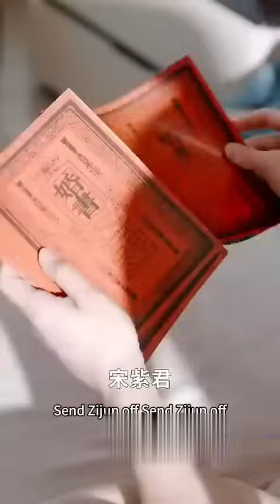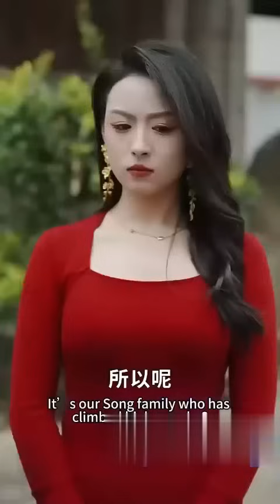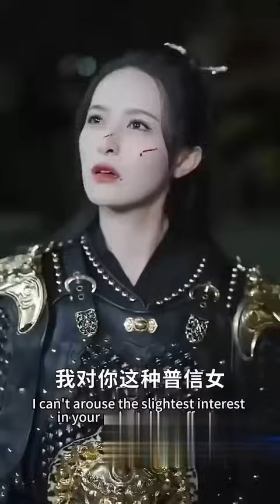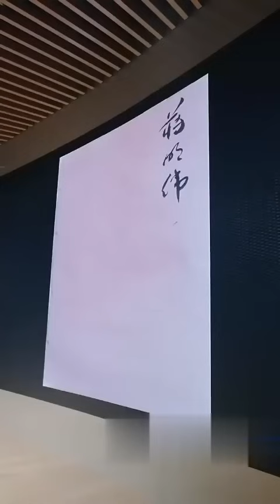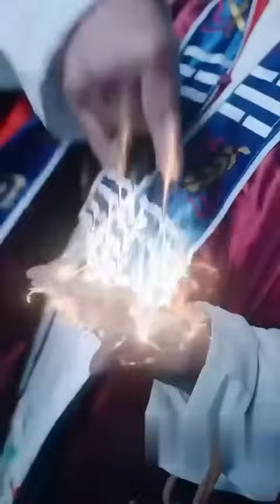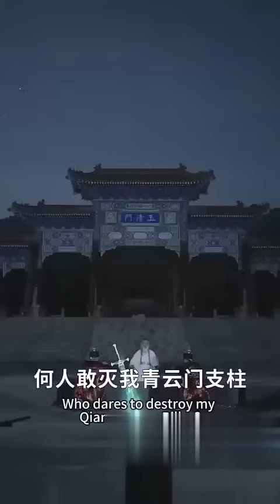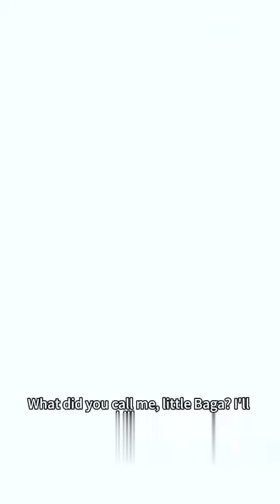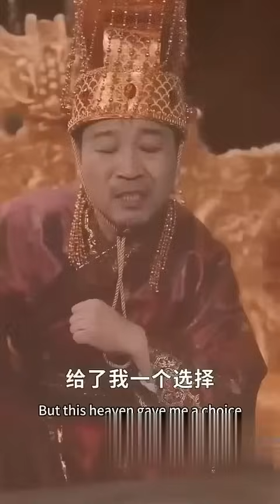【神算醫婿】窮小子算出女總裁家人有血光之災，只用3秒就成功化解，沒想到小夥卻一分錢也不收，所有人都嘲笑他，沒想到小夥早就算出自己即將成為首富！【全集】短劇